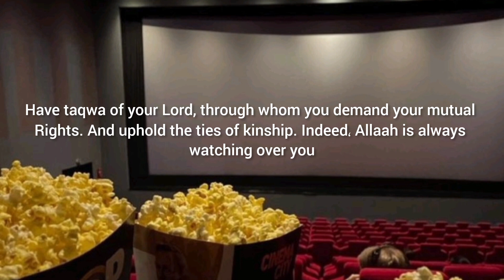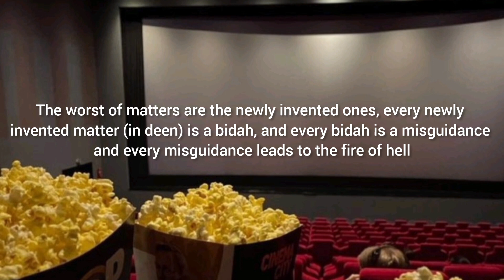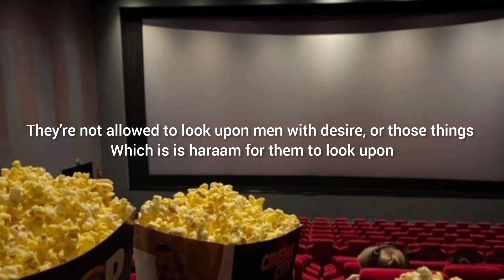Can movies make you happy? | Khutba | Hilaal Hussain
Khutba on movies and their harms.
By: Ustaadh Hilaal

PLEASE DONATE to help run and facilitate the upkeep of our masjid
‎جزاك اللهُ خير